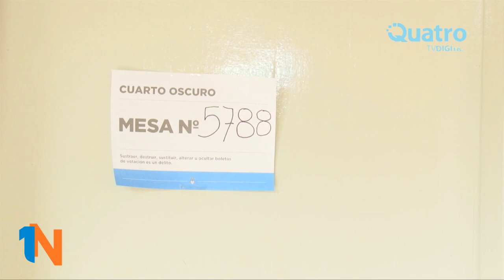Jose Manuel De la Sota - Elecciones legislativas 2017